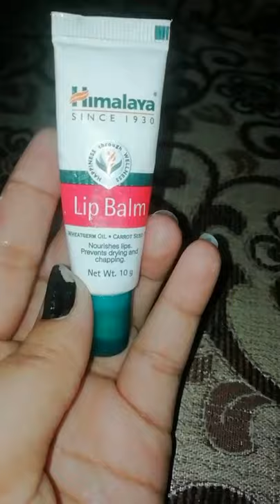Under 99rs Skincare product /support me guys #